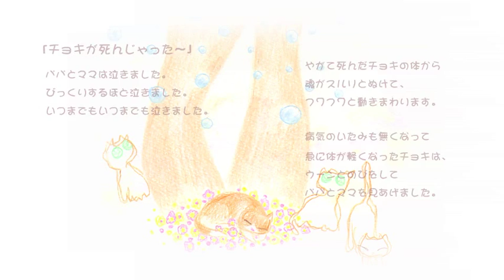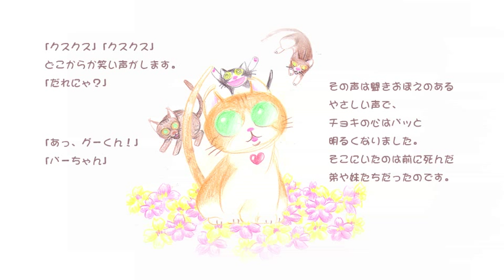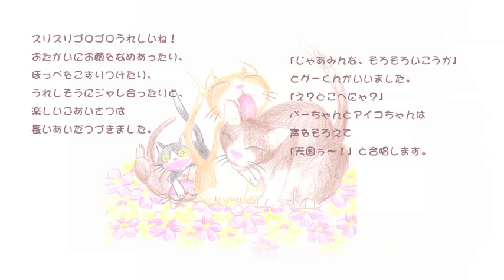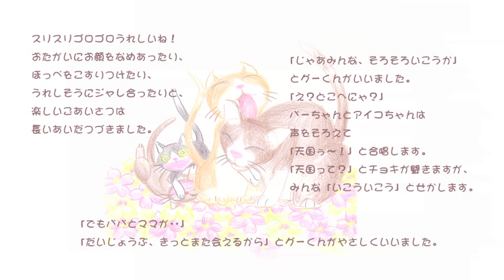ペットロスを癒す絵本「天使になった猫チョキ」動画版 前編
ペットロス症候群の人の心を癒す事を目的とした電子書籍を作りました。この動画はその絵本の下書きとして描いた絵を使って、紙芝居のようなムービーの1/3前編です。中編後編の完成には少し時間がかかります。最後が気になる方は下書き版電子書籍を無料ダウンロードにしていますので、ご覧ください。

単行本「天使になった全盲の奇跡の猫チョキ」発売中